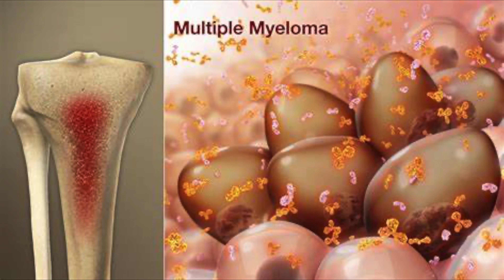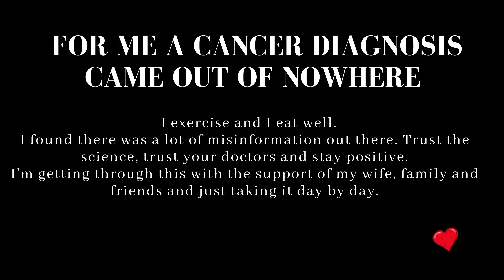My name is Ken Stavropoulos and this is my multiple myeloma story 2023-2024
Update ￼ April 10, 2024 I received my stem cell transplant, a week ago and recovering in the hospital! I will update when it’s time to go home🙏🏼✅
Final update I was released from UCSF on April 17 and I am at home recovering. I am doing the two week house arrest. I am still very weak and tired, but I’m glad to be home. This was the most difficult thing I’ve ever had to do in my life and I’m glad it’s behind me , thanks for everyone Support❤️🙏🏼
Update June 10, 2024 it’s been 10 weeks since the big chemo and the stem cell transplant and I am doing great! Getting back to my normal life and still building my strength which is getting close to normal, and my hair is starting to grow back, thanks for all your support, I’m so glad I Did what the doctors recommended that I do and I am better for it,